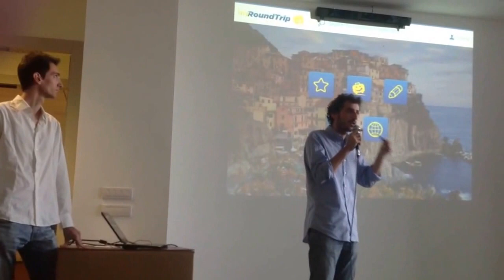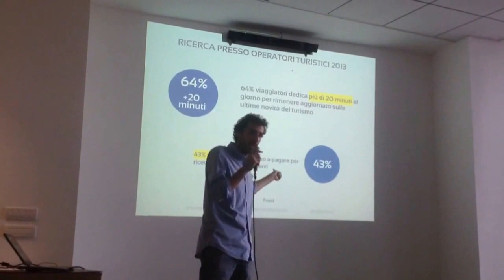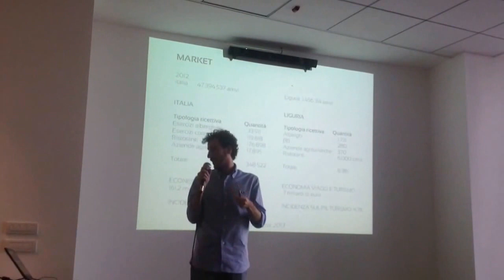Sep 22, 2013